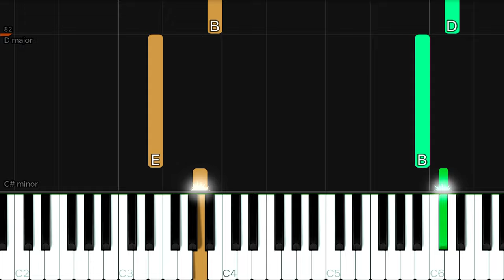Demon Slayer - Homura - Kimetsu no Yaiba The Movie - Mugen Train Theme - LiSA | EASY Piano Tutorial